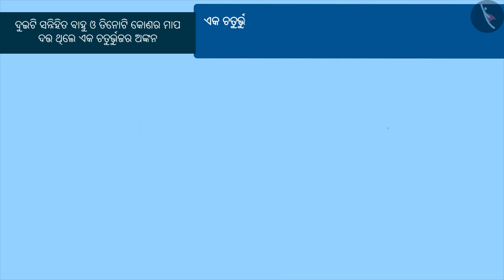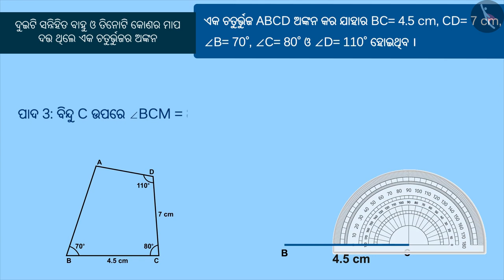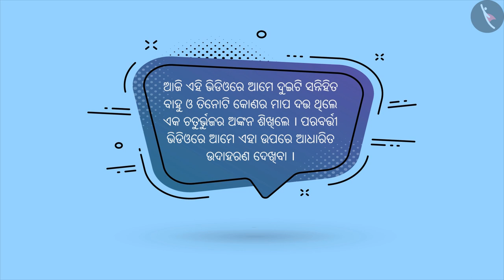ଚତୁର୍ଭୁଜ ଅଙ୍କନ କରିବା ଭାଗ-3 | Part 1/3 | Consruction of quadrilateral: Part 3 | Odia | Class 8